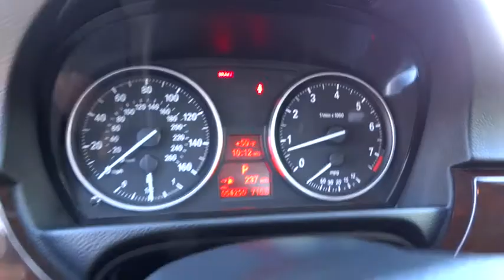2011 BMW 328 Reno, Carson City, Northern Nevada, Sacramento, Elko, NV BA658235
2011 BMW 328
2011 BMW 328 i xDrive - Stock#: BA658235 - VIN#: WBAPK5C56BA658235

328i xDrive trim. ONLY 54,246 Miles! PRICE DROP FROM $22,480, $1,000 below Kelley Blue Book! iPod/MP3 Input, CD Player, Dual Zone A/C, Rear Air, Alloy Wheels, Overhead Airbag, All Wheel Drive. SEE MORE!br /br /THIS 3 SERIES IS AFFORDABLE TO OWNbr /The affordable way to own the Ultimate Driving Machine: Success Isn't Made, It's Earned. The BMW 3 Series has been named to Car and Driver's 10 Best list for an industry-leading 19 consecutive years-more than any other vehicle. MP3 Player, Keyless Entry, Remote Trunk Release, Steering Wheel Controls, Child Safety Locks. Was $22,480. This 328i xDrive is priced $1,000 below Kelley Blue Book. Approx. Original Base Sticker Price: $36,600*. br /br /KEY FEATURES ON THIS 3 SERIES INCLUDEbr /All Wheel Drive, Rear Air, iPod/MP3 Input, CD Player, Aluminum Wheels, Dual Zone A/C br /br /COME EXPERIENCE THE ULTIMATE DRIVING MACHINE TODAYbr /At Lithia Chrysler Jeep of Reno our first and foremost goal is to make your car-buying and ownership experience better than any other you've had near Carson City, Auburn CA, Sparks and beyond. And prepare to have your expectations exceeded. br /br /Pricing analysis performed on 3/29/2015. Please confirm the accuracy of the included equipment by calling us prior to purchase. br /